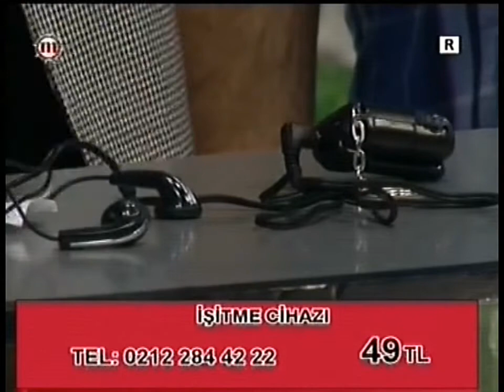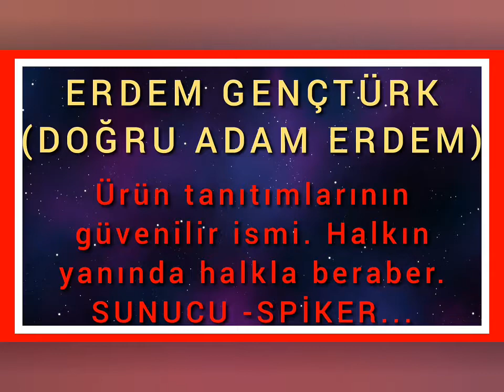ERDEM GENÇTÜRK(DOĞRU ADAM ERDEM)İLKKEZ KENDİSİNİN ANLATTIĞI FARKLI MODEL SES YÜKSELTME-İŞİTME CİHAZI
TÜRK TELEVİZYONLARINDA İLK DEFA KENDİSİNİN TANITTIĞI - ANLATTIĞI EN FARKLI MODEL SES YÜKSELTME CİHAZI - İŞİTME CİHAZI TANITIMI - REKLÂMI...
MEDYA TV 2014.